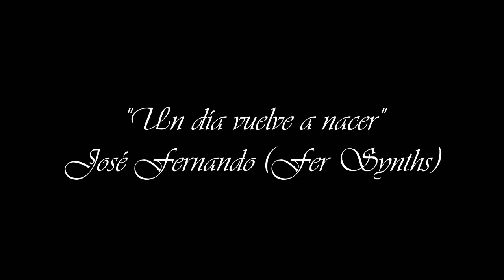Fer Synths "Un día vuelve a nacer" Ambient Music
Ambient, Electronic, Instrumental Music composed by @FerSynths